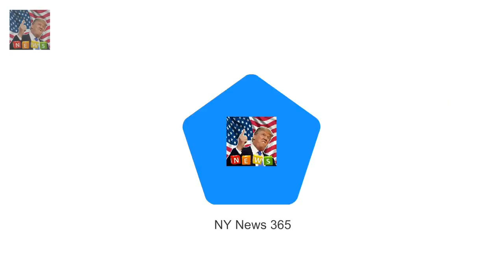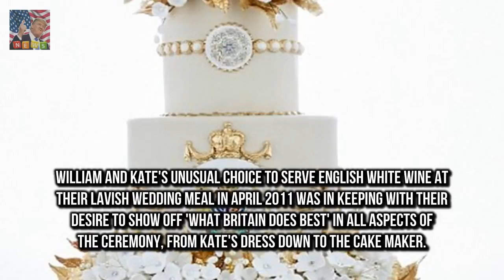Is THIS what Meghan and Harrys cake will look like? Bespoke cake designer Holly Andrews made cre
Bespoke cake designer Holly Andrews made creation for Brides magazine Fawn coloured tiers are decorated with filigree swags and sugar flowers She has also added a hand-piped H and M monogram and royal coat of arms Couple are said to be planning a menu that reflects the best of British Theyre rumoured to be planning a menu of food and drink to showcase the best of British at the nuptials and naturally Harry and Meghan will want a showstopper of a cake to round it all off

Hugh Hefners widow Crystal lists Hollywood Hills home  The home was purchased for Crystal 31 by H:
Last Flag Flying is a witty and moving drama  In the meantime Last Flag Flying consolidates his r:
An insider has confirmed to Daily Mail A Claims Sophie and Stus Bachelorette contract ended today :
She has a Bentley Rolls-Roy Roxy Jacenko and husband Oliver Curtis turn heads in a yellow McLaren :